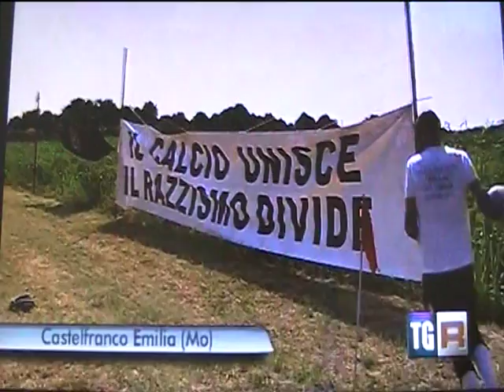Mondiali Antirazzisti Uisp, ne parla il TgR Emilia Romagna